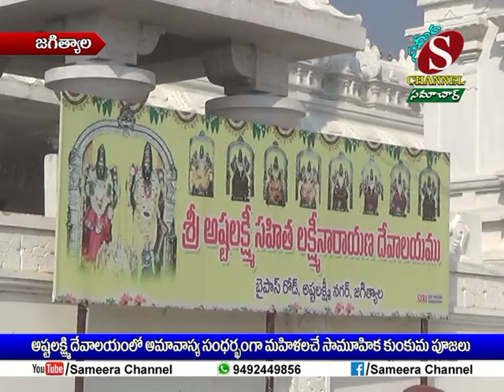Sameera Channel News - Jagtial | 05.01.2019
అష్టలక్ష్మి దేవాలయంలో అమావాస్య సందర్బంగా మహిళలకే సామూహిక కుంకుమ పూజలు